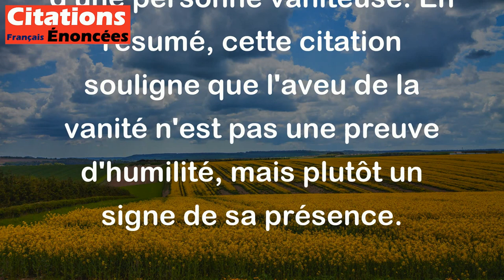Vous dites - 'Je suis vaniteux', mais vous l'êtes surtout parce que vous dites que vous l'êtes.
Cette citation de Jules Renard signifie que si vous vous déclarez vaniteux (c'est-à-dire que vous êtes fier de vous-même d'une manière exagérée), alors vous êtes probablement plus vaniteux que vous ne le pensez. En effet, le simple fait de se vanter de sa vanité témoigne déjà d'un désir de se mettre en valeur et de recevoir de l'attention, ce qui est caractéristique d'une personne vaniteuse. En résumé, cette citation souligne que l'aveu de la vanité n'est pas une preuve d'humilité, mais plutôt un signe de sa présence.